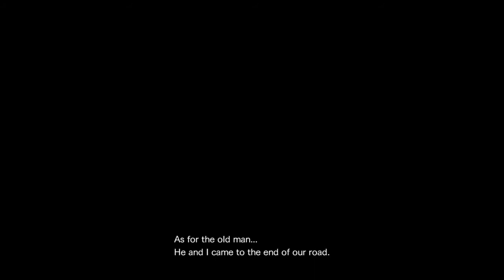RESIDENT EVIL REVELATIONS 2 episode 5 moria's struggle comes to an end or is it?....